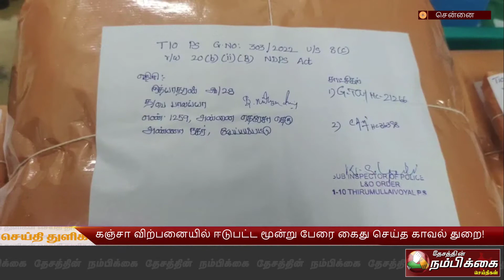கஞ்சா விற்பனையில் ஈடுப்பட்ட மூன்று பேரை கைது செய்த காவல் துறை